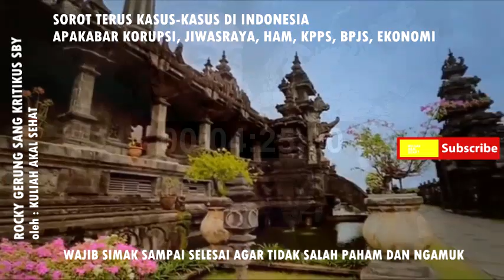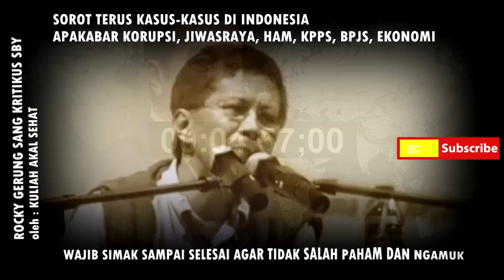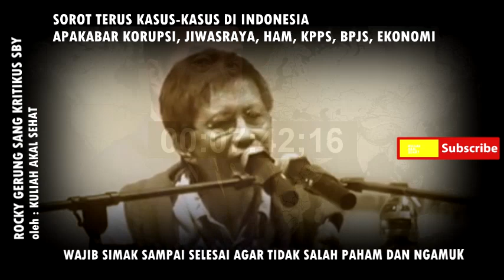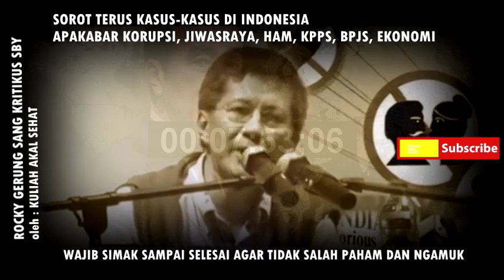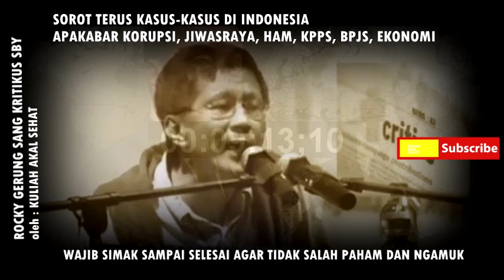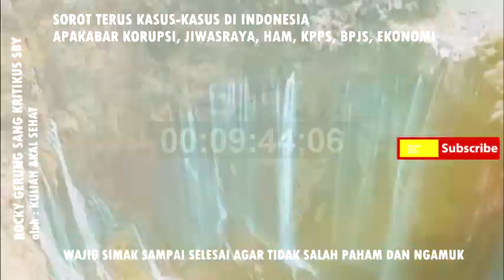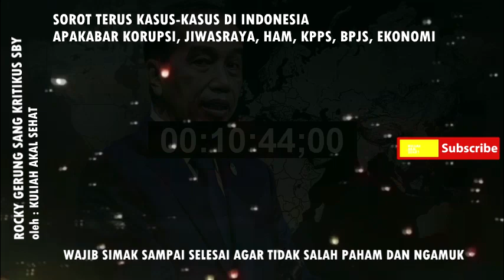KERAS!! INILAH FAKTA ROCKY GERUNG YANG HABISI SBY SAMPAI KUPING SBY MERAH!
Dalam video kali ini kita akan membahas tentang bung rocky gerung yang selama ini dianggap banyak pembencinya sebagai seseorang yang hanya mengkritik presiden jokowi saja tetapi tidak berani mengkritik SBY Atau kelompok Cikeas karena kedekatannya. Juga dalam video kali ini kita akan mengupas konsep-konsep dari argument bung rocky gerung yang menurut kami layak untuk diketahui oleh public, agar public tidak hanya menikmati argument bung rocky gerung tetapi juga mengerti dasar dari pemikiran bung rocky gerung, simak video selengkapnya.
Bung rocky gerung yang dikenal sebagai pengkritik presiden jokowi, ternyata tidaklah begitu benar, banyak sekali bung rocky gerung mengkritik presiden-presiden sebelumnya dari jaman Suharto hingga SBY, Hanya saja rekaman dan jejak digital belum dikenal pada waktu, disini kami akan tunjukkan beberapa argument kritikan rocky gerung ke presiden SBY yang dianggap public tidak ada ,sekaligus kita kupas dasar argument dari bung rocky gerung tentang kritikan-kritikannya , simak video ini.
Dalam statement itu bung rocky mengkritik watak kepemimpinan SBY Yang dianggap tidak toleran saat sby mejabat sebagai Presiden, tata bahasa agama yang dipake oleh presiden sby seharusnya tidak boleh diucapkan karena dia dalah pejabat public, pertanyaaannya sekarang, apa dasar bung rocky gerung bicara seperti ituu? Dasar dari ucapan bung rocky gerung adalah konsep tentang warganegara, pluralism dan etika public, di dalam dunia akademis, menjadi warganegara dengan sendirinya harus punya  nilai tentang pluralism dan etika kepublikan , dimana dalam konteks argument bung rocky gerung toleransi itu seharusnya tidak didasarkan pada soal-soal yang berbau privat seperti agama. Terlebih pada saat seseorang itu hidup ditengah masyarakat yang multiagama, karena kalau itu dilanggar konsekuensinya akan sangat berbahaya, bayangkan saat presiden sby mengatakan akan membangun seribu masjid dalam pidato publiknya, yang mendengarkan kan tidak hanya umat islam, masjid itu kan kosakata dalam islam, lalu bayangkan masyarakat non islam yang mendengar pidato itu saat pemimpinnya terkesan hanya berpihak pada satu jenis agama, bukankah kecemburuan antar warganegara bisa saja terjadi, hal ini yang potensial memudarakan ikatan masyarakat sebagai satu kesatuan bangsa dan Negara, melainkan memperkuat hubungan antar komunitas yang berbasis pada agama,ras,suku.

Disisi lain kritik bung rocky gerung teradap SBY Yang cukup sinis dan sarkas adalah soal perangai SBY yang dianggap mungkin seperti kekanak-kanakan, kenapa? Asumsi kami , sebagai seorang pemimpin mungkin bung rocky gerung membayangkan seharusnya dalam soal pertikaian politik tokoh politik dalam hal ini SBY Yang saat itu menjabat sebagai presiden harus lebih keren dalam merespon narasi lawan, bung rocky gerung membayangkan sosok soekarno sebagai contoh pemimpin yang memiliki level intelektualitas yang memumpuni untuk membalas narasi serangan dari lawan politik, aka tetapi berbeda dengan SBY Yang saat itu justru hanya mengatakan, “SAYA DIZHOLIMI, SAYA DIKEROYOK” narasi ini terkesan lembek dan tidak mencerminkan kegagahan dan marwah dari seorang pemimpin Negara. Kendati kita bisa pahami gaya yang semacam itu sby lakukan untuk memainkan politik simpati pada masyarakat dengan menggambarkan dirinya sebagai orang yang dihina/dikeroyok dengan harapan public merapatkan barisan ke pemerintah SBY Pada saat itu. Hal in wajar dilakukan kalau kita melihat karakter masyarakat Indonesia yang mudah berempati dan bersimpati.